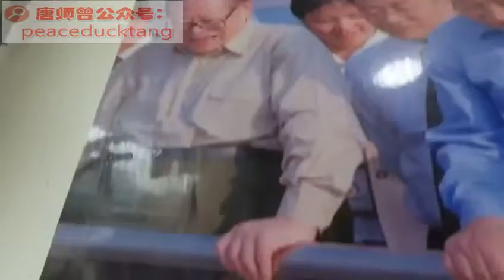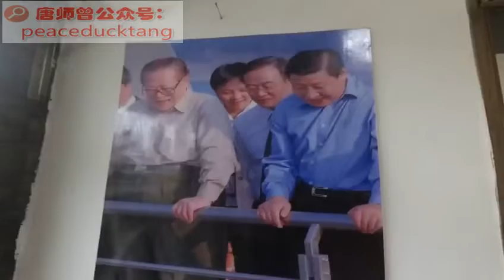唐师曾：《千岛湖有机鱼》20200821